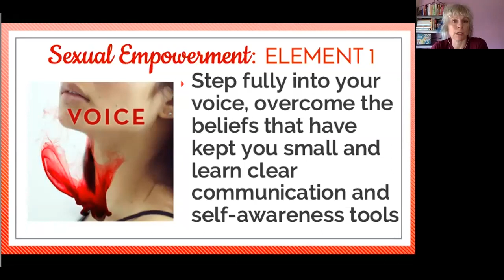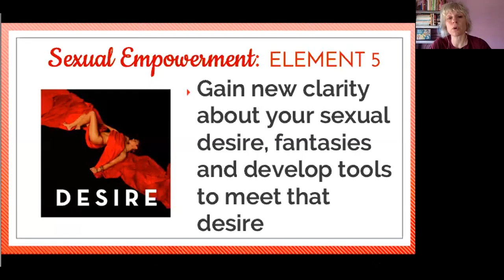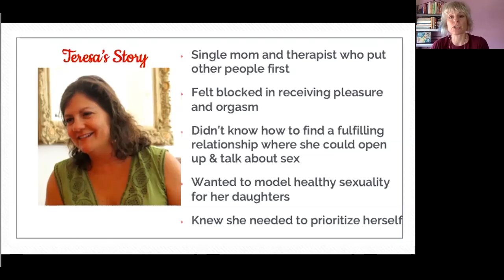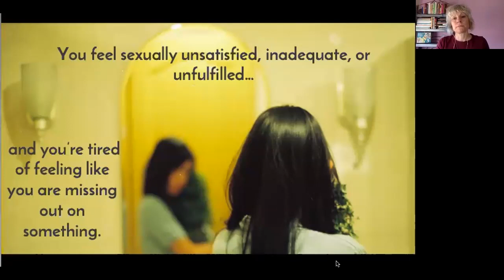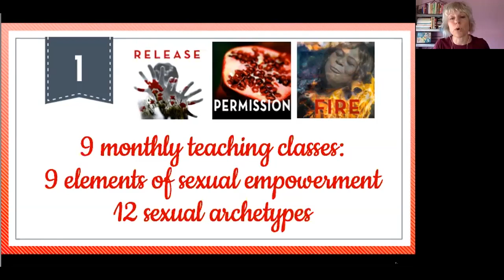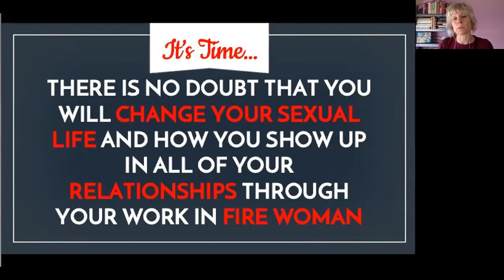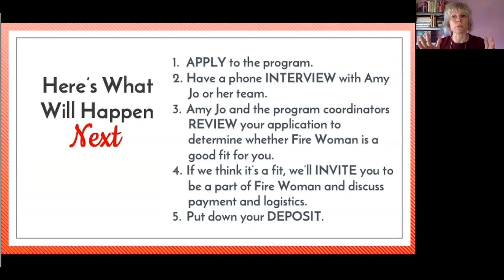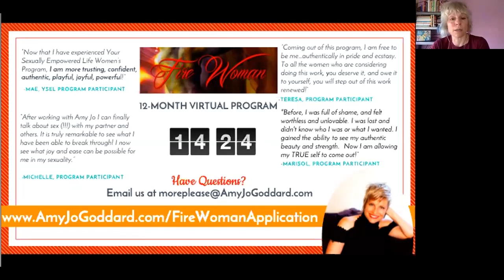9 Elements of the Sexually Empowered Life by Amy Jo Goddard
In this video, Amy Jo talks about the 9 Elements of Sexual Empowerment she developed through years of work with hundreds of individuals on their sexuality. This was the basis of her book Woman on Fire: 9 Elements to wake up your EROTIC ENERGY, PERSONAL POWER and SEXUAL INTELLIGENCE.